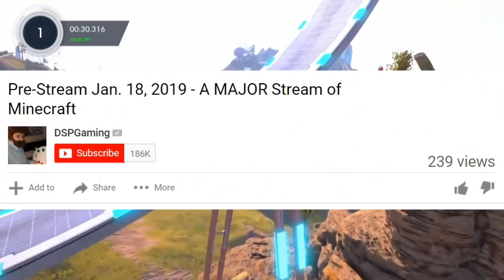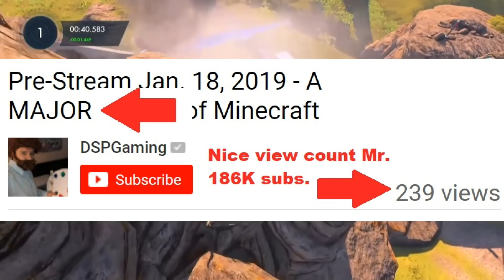DSP - Article 13 Rant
My first rant video in nearly 2 years...Nice to see Phil hasn't changed.